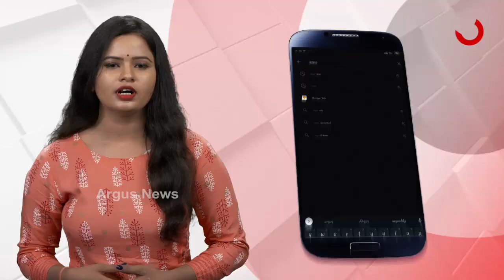କାହିଁକି ରକ୍ତର ହୋରି ଖେଳୁଛନ୍ତି ମନ୍ତ୍ରୀ ? .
ମାହାଙ୍ଗାରେ ଶାନ୍ତି ପ୍ରତିଷ୍ଠା ପାଇଁ ବିଜେପିର ସଦଭାବନା ରାଲି । ସଦଭାବନା ଯାତ୍ରାରେ ବେଳେ ମନ୍ତ୍ରୀ ପ୍ରତାପ ଜେନାଙ୍କ ଉପରେ ବର୍ଷିଛନ୍ତି ବିଜେପି ନେତା । ମନ୍ତ୍ରୀ ପ୍ରତାପ ଜେନାଙ୍କ ଇଙ୍ଗିରେ ମାହାଙ୍ଗାରେ ଅଶାନ୍ତି ସୃଷ୍ଟି କରୁଛନ୍ତି ଶାସକ ଦଳର ନେତା ଓ କର୍ମୀ । ସେଥିପାଇଁ ଲୋକଙ୍କୁ ସଚେତନ କରିବା ସହ ବିଜେପି ଶାନ୍ତି ପ୍ରତିଷ୍ଠା ପାଇଁ ସଦଭାବନା ଯାତ୍ରା କରୁଥିବା କହିଛନ୍ତି କଟକ ଜିଲ୍ଲା ବିଜେପି ସଭାପତି ପ୍ରକାଶ ବେହେରା...